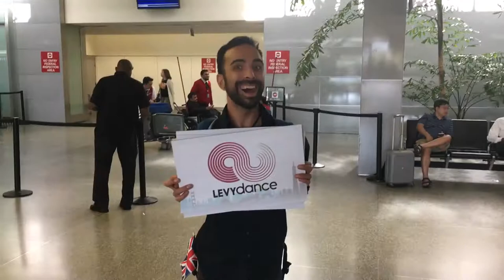LEVYdance welcomes 2Faced Dance to San Francisco!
Our co-collaborators, 2Faced Dance Company, are here! This is how we welcomed them to San Francisco!

RUSH is an upcoming co-production between LEVYdance in the US and 2Faced Dance in the UK.